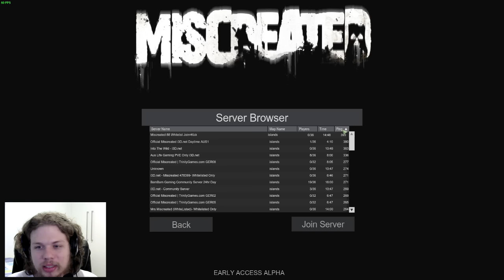GANG — MISCREATED (Parte 6)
QUER UM MISCREATED? PARTICIPE DO SORTEIO

GANG — MISCREATED (Parte 6) 720p

MISCREATED Gameplay PT-BR
PC
Steam
Andarilho